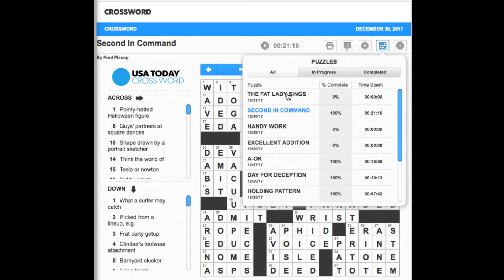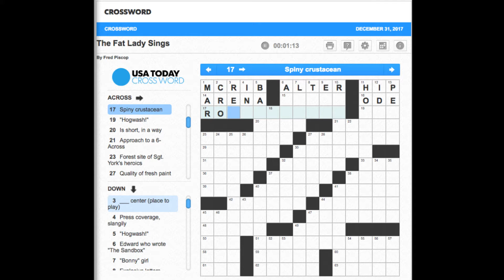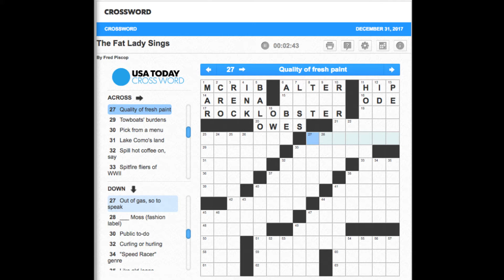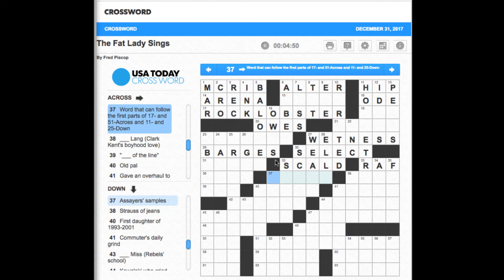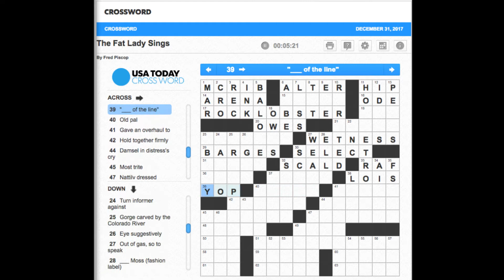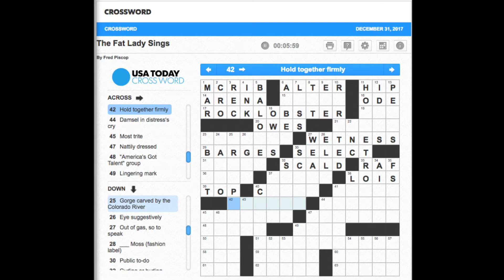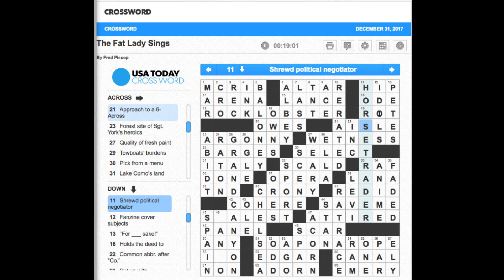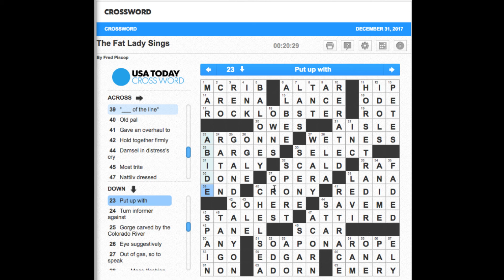"The Fat Lady Sings" December 31, 2017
USA Today "Crossword Joe" December 31, 2017